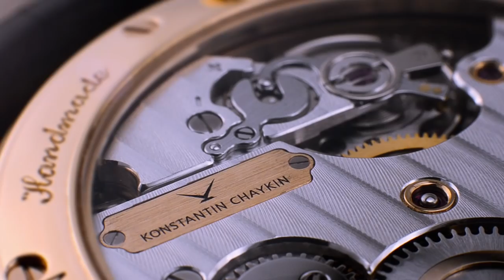The Carpe Diem Watch by Konstantin Chaykin - Самые красивые часы в мире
Konstantin Chaykin named the watch Carpe Diem (Latin for Seize the Day) and included multiple allegoric representations of time in the mechanics and the design to create a harmonious reminder of how important the present is and how fleeting time really is for each and every one of us.